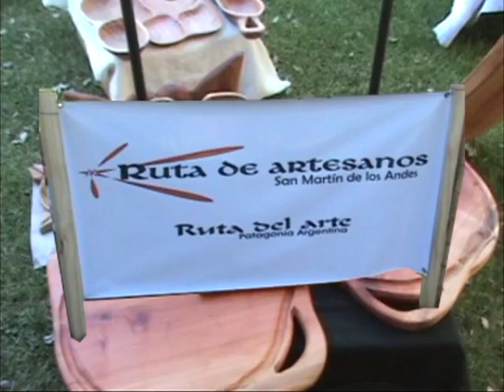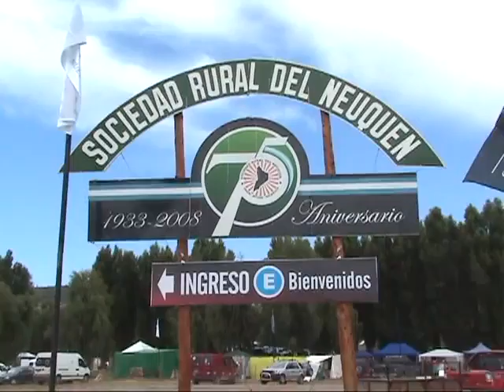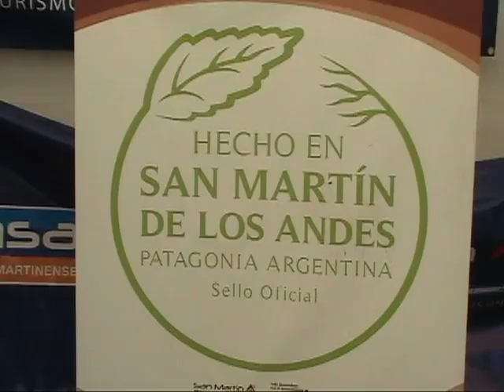La Rural 1.mpg